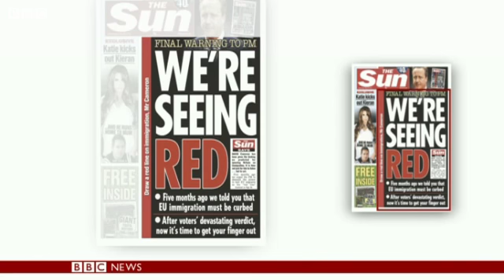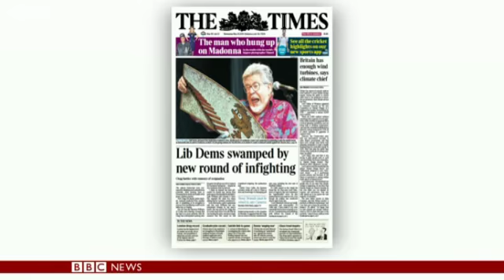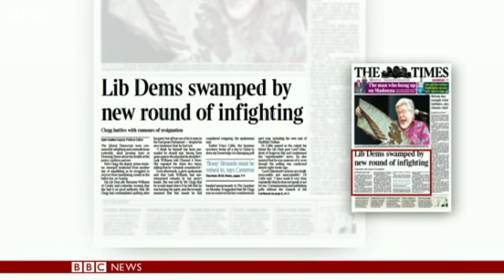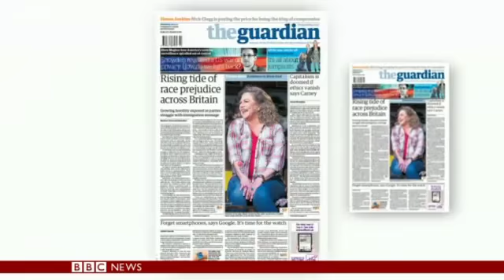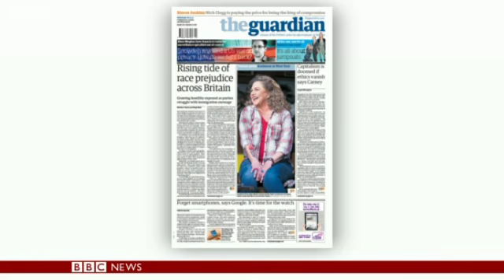Paper Review: Wednesday's Front Pages - 27/05/2014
27/05/2014

Psychotherapist Philippa Perry and Mail on Sunday city editor Simon Watkins joined the BBC News Channel to review Wednesday's papers.

They began by discussing the Sun's front page, which carries a warning to the prime minister to curb immigration from the European Union.

The pair moved on to the Times, which reports that the Liberal Democrats are "consumed by infighting" following the party's poor performance in the European elections, before examining a report on the Guardian's front page which quotes the Bank of England governor on bankers' ethics.